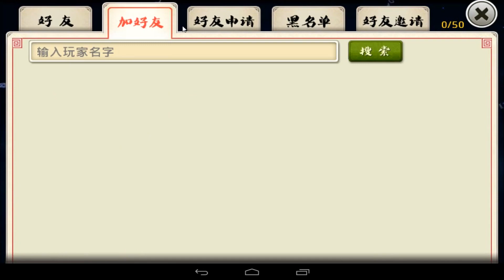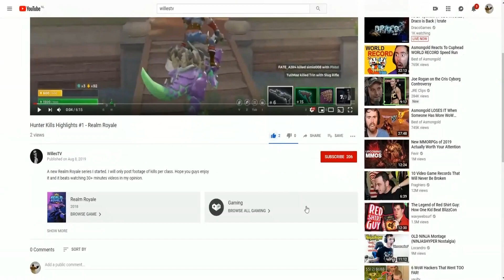Android Games | One hundred thousand joke十万个冷笑话（官方手游）